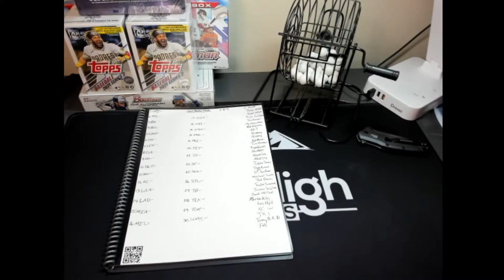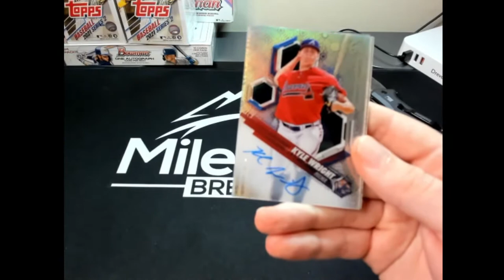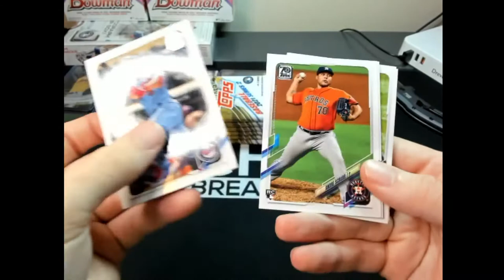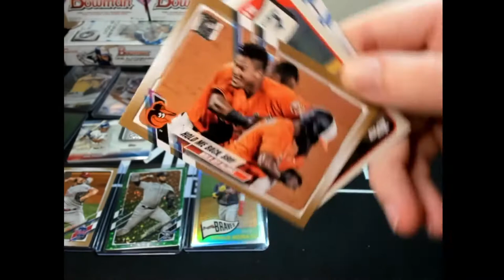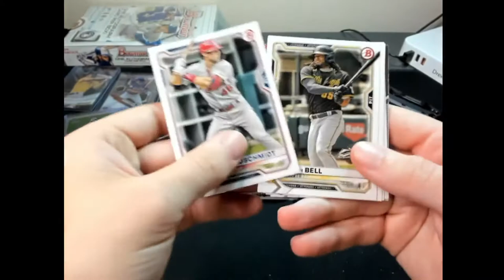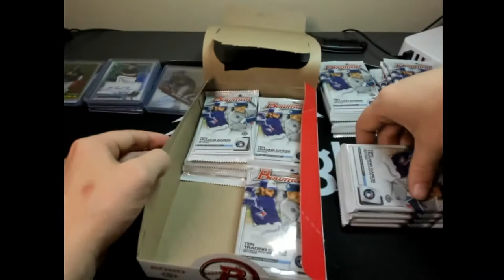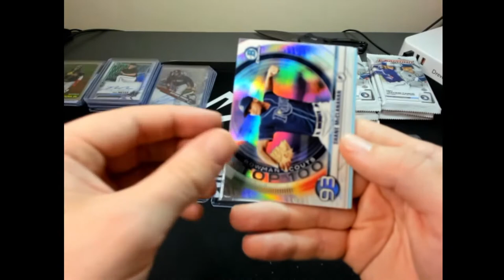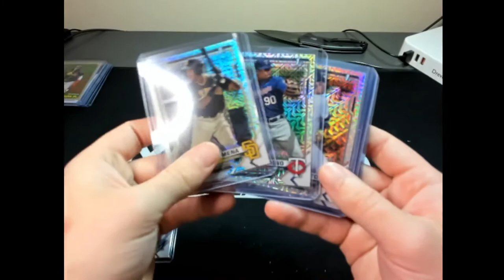Topps/Bowman Mixer 6/16/21